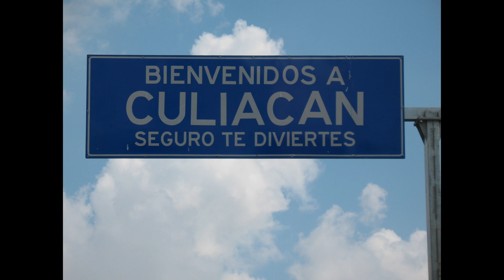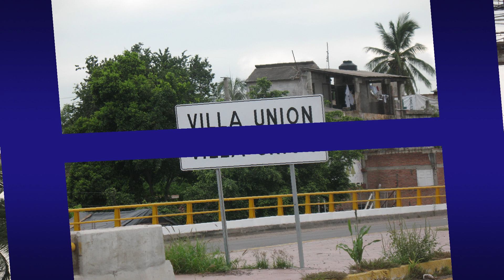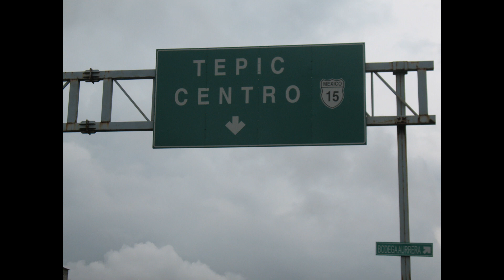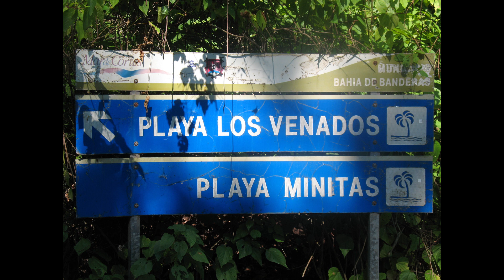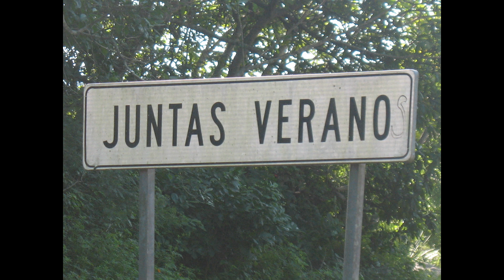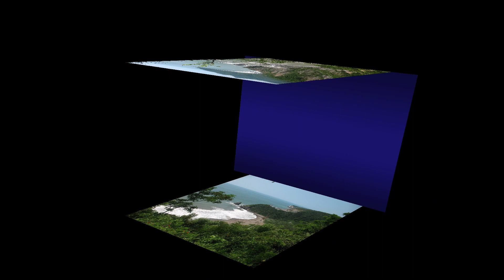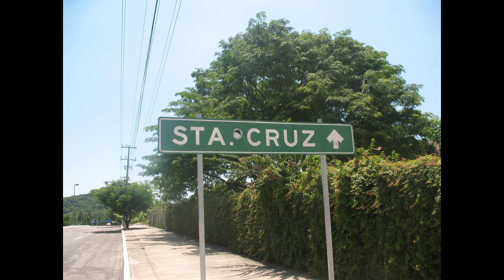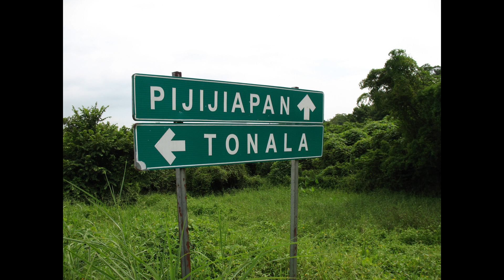Część 29 Meksyk - Marek Dittmann jedzie rowerem dookoła świata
Jestem coraz bliżej Acapulco. Nadal obserwuję dramatyczne skutki huraganu: zarwane mosty, poprzewracane domy, pozrywane dachy… Życie najwyraźniej Meksykanów nie rozpieszcza, nie dość, że wokół bieda, to jeszcze nadzwyczaj trudne warunki klimatyczne.
I już wita mnie kolejna aglomeracja. Tym, co rzuca się w oczy w Acapulco, są taksówki – same biało-niebieskie volkswageny garbusy.
Jakieś 200 km za Acapulco spotykam na trasie młodych ludzi. Rozmawiamy, a z rozmowy z nimi dowiaduję się o pięknym miejscu, gdzie zwykle chodzą łowić ryby. To urokliwa laguna. Prowadzą mnie tam – cała piątka miejscowych – przez bagna i szuwary, pomagają mi, dźwigając moje sakwy. To zupełnie obcy ludzie, trochę zaczynam się czuć nieswojo, przecież mogliby zrobić ze mną wszystko i nikt by się pewnie nigdy nie dowiedział… No ale trzeba ufać ludziom, tak jest przez całą podróż, nawet jeśli czasem pojawia się nutka adrenaliny i strachu. Ryzyko, które podjąłem, podążając za tymi ludźmi, zostaje wynagrodzone tym, co ukazuje się teraz moim oczom: laguna, plaża, widok na wodę i stada dzikiego ptactwa, zachód słońca – po prostu raj, jestem w czarodziejskim ogrodzie Eden! Spędzam tu noc. Tylko że w samotności znów ogarnia mnie uczucie nostalgii, trochę mi nagle smutno samemu w tym dalekim świecie – mimo że tak tu bajecznie i pięknie.
Trzeba jechać, kontynuować wyprawę, nie ma co rozmyślać, filozofować. Rankiem znowu jestem w drodze. Codziennie zatrzymuję się na innej plaży. Takich plaż jak w Meksyku się nie zapomina, zewsząd wyłaniają się wysepki, cyple, rajskie zatoczki. Zatrzymuję się na trochę w miejscowości turystycznej Santa Cruz. Zdarza się raz, że brakuje na mojej trasie utwardzonej drogi, więc przez odcinek 20 km brnę z rowerem przez błotniste bagno. Mój GPS nie zawsze wyświetla szczegółową mapę, a na mapie ogólnej czasem trudno do końca polegać.
Jeden z charakterystycznych dla tego kraju widoków to ludzie myjący się i piorący ubrania w rzekach, wielu z nich korzysta z rzek w celach higieny. W drodze często obserwuję takie obrazki. Inny obrazek: strajk nauczycieli, na który natykam się na jednej z szos, na autostradzie. Blokują przejazd niedaleko miejscowości Pijijiapan – to protest przeciw jakiemuś nowemu przepisowi wprowadzonemu przez rząd. Na szczęście zostaję przez nich przepuszczony.